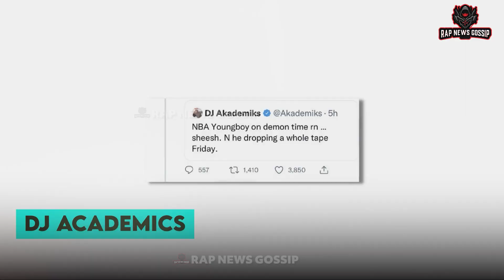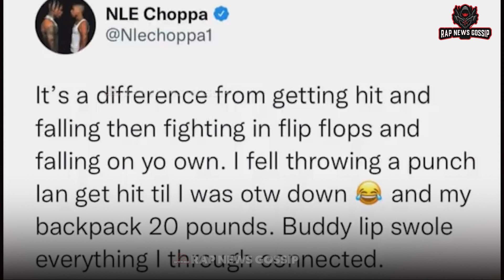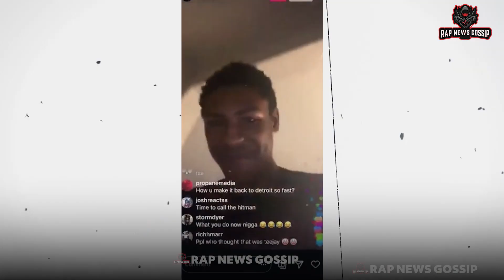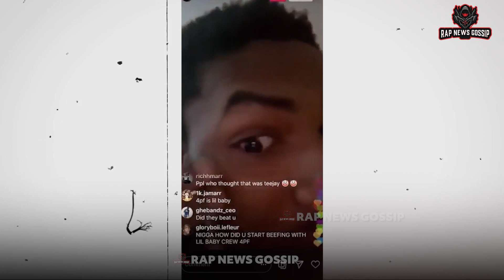Moments When Rappers Vs Street Goons Complication ! ( Dababy, Nba Youngboy, Nle Choppa, 6ix9ine )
Hello Everyone, Welcome To the Brand new Video of The Rap News Gossip. In this Video We will see Moments When Rappers Vs Street Goons Complication ! ( Dababy, Nba Youngboy, Nle Choppa, 6ix9ine ).

Welcome back, ladies and gentlemen! Today, we're diving into the wild tales of rappers getting caught up in the wrong hood and facing off against some serious goons. Buckle up, because we have a thrilling lineup of stories for you! Let's kick things off with an unforgettable encounter involving none other than The Baby.